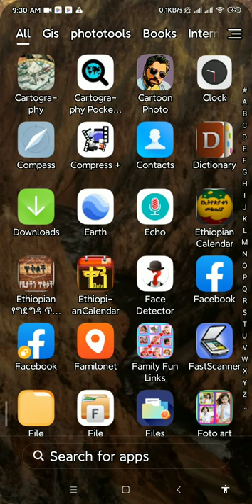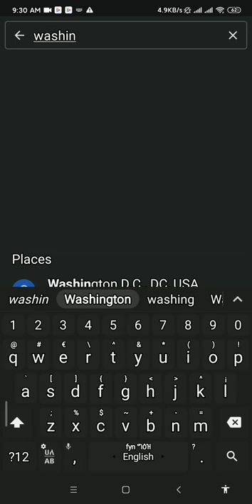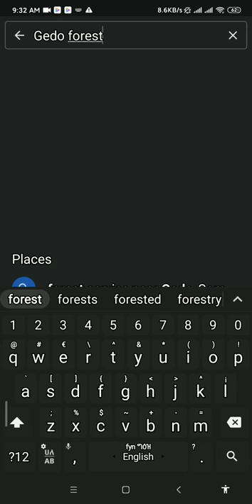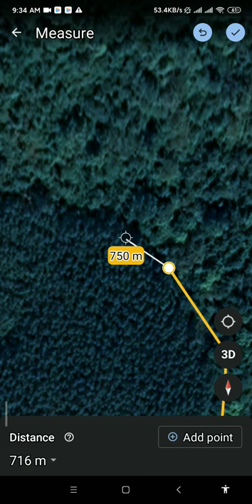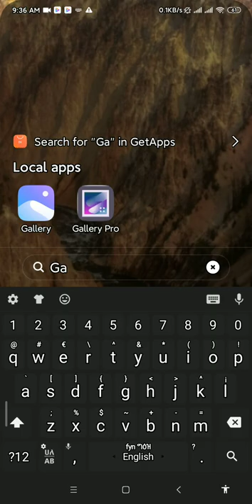Mobile Google earth area estimation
Use your android Google earth for area estimation